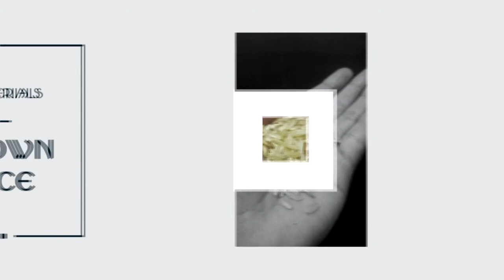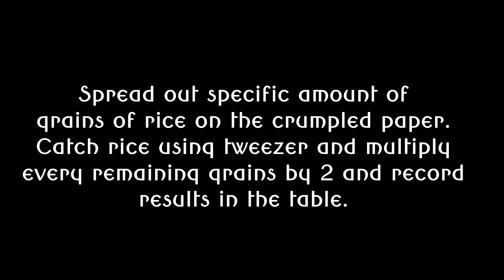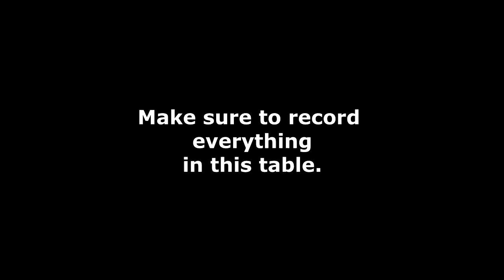Sooty Selection (group 01)